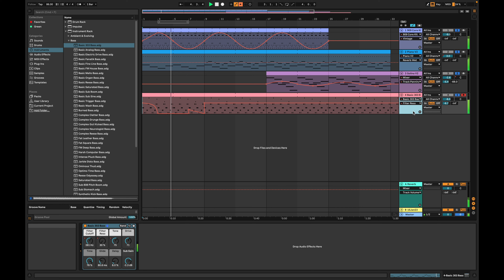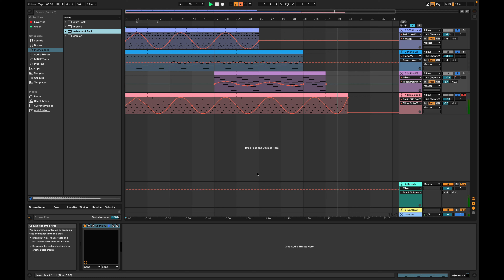15Jan23 made a bit of progress with ableton live lite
found Ableton Live's automation function.
worked out how to launch clips in session window and record them in the arrangement window.
Arturia's solina strings emulation sounds good to me with the settings shown.